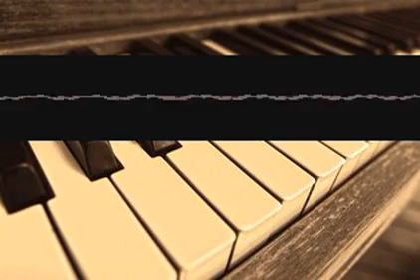Ballethindu Ceili lyerfzjvqd